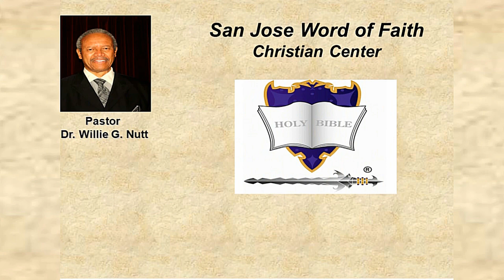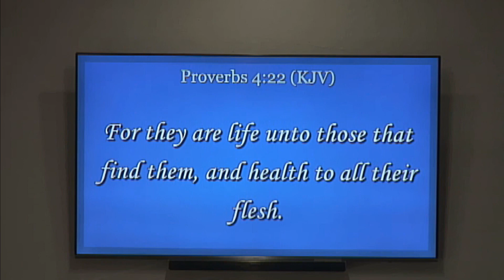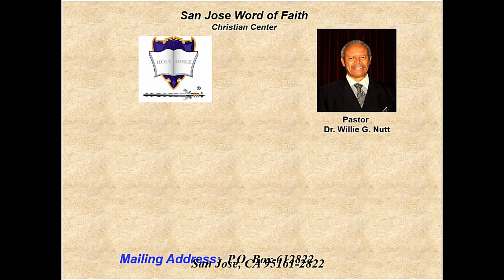Possessing God's Promises Despite the Opposition - Part 4, January 22, 2023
Sunday Service Sermon at San Jose Word of Faith Christian Center on January 22, 2023, with Pastor, Dr. Willie G. Nutt.